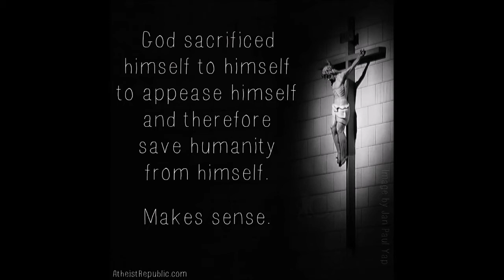Abrahamic religions in the United States...